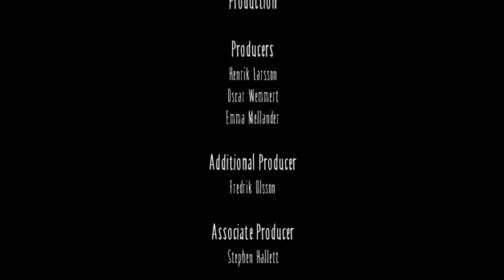LA DAMA + FELIZ HALLOWEEN #5-Final little nightmares 1 en español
aqui les traigo un nuevo video de y es un gameplay en español de little nightmares 1 el ultimo y ahora nos enfrentamos a la dama y y debo decir feliz halloween espero que les guste